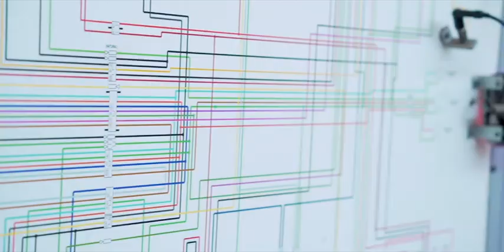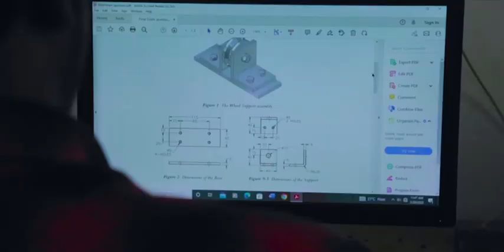Skill Development Centres in Colleges in AP| నైపుణ్య శిక్షణతో ప్రతి ఒక్కరికీ ఉపాధి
కళాశాలల్లో స్కిల్ డెవలప్ మెంట్ సెంటర్లను ఏర్పాటు చేసి, విద్యార్థి దశలోనే వారిలో నైపుణ్యాలను పెంపొందించాలనేదే మా లక్ష్యం. తద్వారా చదువు పూర్తి కాగానే ఉద్యోగ, ఉపాధి అవకాశాలు పొందగలుగుతారు: సీఎం జగన్